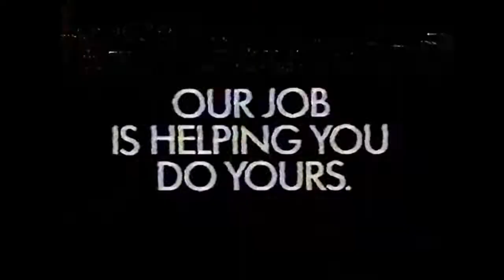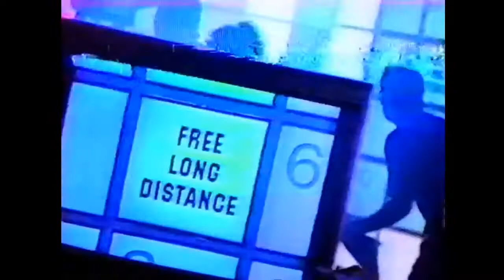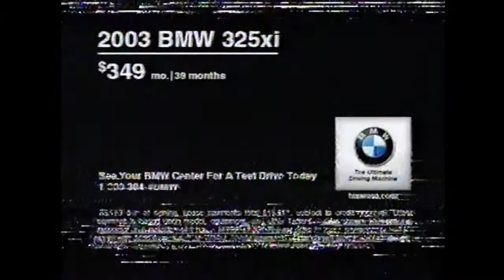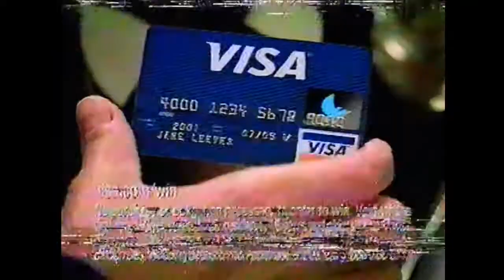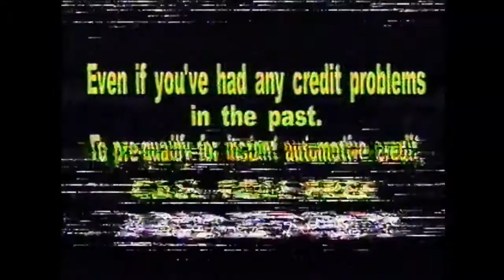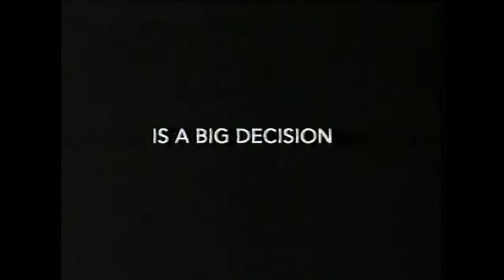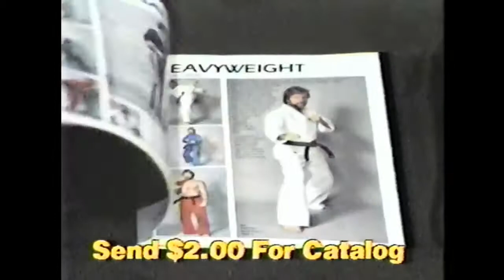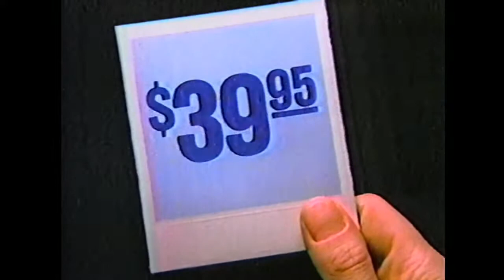Video Conundrum Raw Commercial Dump #2 (part 2) - ABC, TBS, HBO, USA - 1980s, 2000s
please work :c